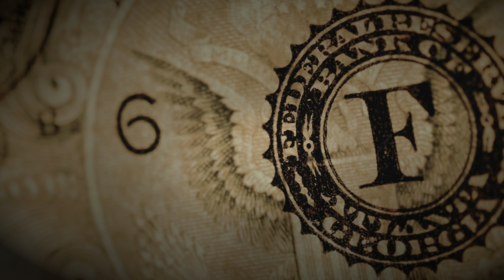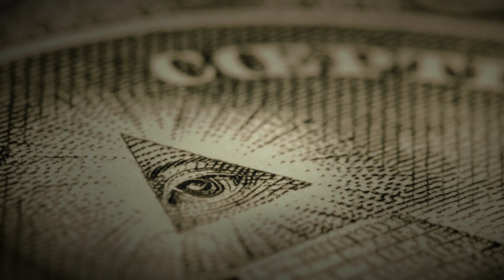WEALTH and Success MEDITATION Music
Take a short 2 minute moment to relax, meditate and prime your mind to attract a world of Affluence and WEALTH!

May SUCCESS come easily to you!!

📍 MONEY MINDSET READING
Build Your Family Bank
Guide to Investing in GOLD & SILVER

📍 MEDITATION CUSHION
LOTUSCRAFTS Meditation Cushion

📍 Families of WEALTH to Study:
The Medici
The Rothschilds

📍 People of WEALTH & POWER to Study:
Genghis Khan
Julius Caeser
Cecil John Rhodes
Andrew Carnegie

📍 EMPIRES of WEALTH & POWER to Study:
Achaemenid Empire
Roman Empire
Umayyad Caliphate
Holy Roman Empire
The Mongol Empire
Ottoman Empire
Qing Dynasty
British Empire

📍 MONEY MERCH
BITCOIN The Evolution of Money T-Shirt
BITCOIN Cap